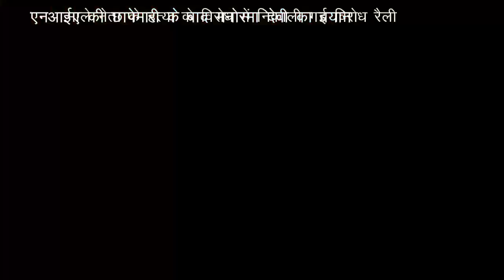NIA की छापेमारी के बाद मनोरमा देवी का बयान